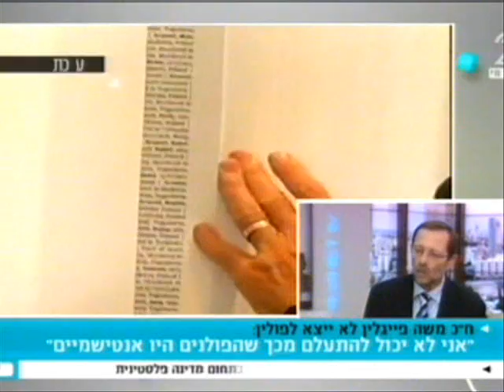תגובת חה"כ על אפשרות הפקרת היהודים בשטחי יו"ש ועל נסיעת המשלחת הכנסת לפולין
ח"כ פייגלין: אם הכוונה להפקיר את המתנחלים לחסדי האוכלוסיה "הרחמנית"...מן הצדק להשאיר בידם את יכולות ההגנה בידיהם. אני מתנגד למשא ומתן...הוא מזיק ופוגע בישיבתינו כאן בת"א...ומביא לידי שפיכות דמים. לגבי הנסיעה לפולין, בעיני מבחינה לאומית זו טעות. יש הבדל בין חוויה אישית לבין המשמעות הלאומית של כל המסע הזה...אני בעצם מבדיל בכך בין הפולנים של אז לפולנים של היום. יש כאן סתירה שאסור להיכנס אליה.